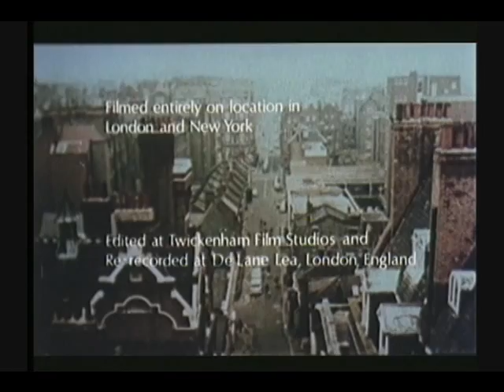Susan George 1970 Lola aka twinky ending (theme)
Lola aka twinky, Charles Bronson fall for a 16 year old school girl , Susan George,  the theme is not full but cut short